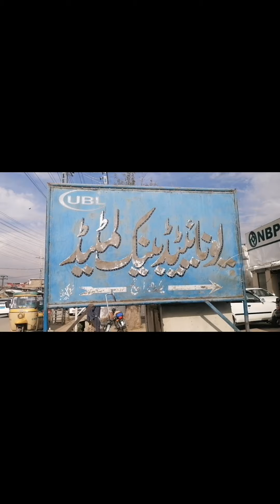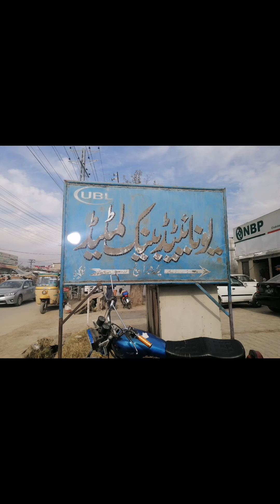chakdara bazar near to chakdara museum zillah dir|kpk|PAKISTAN